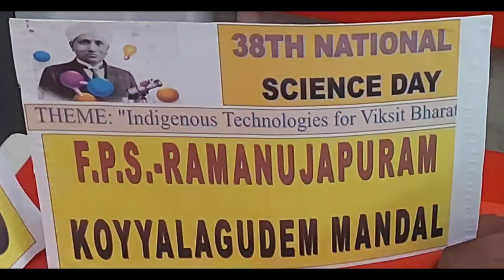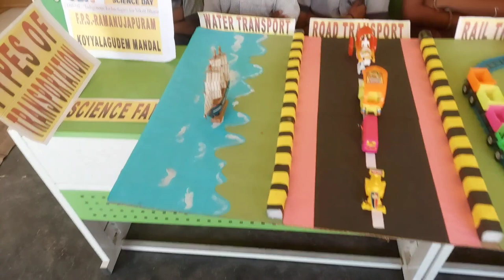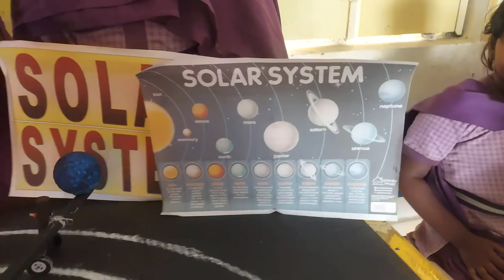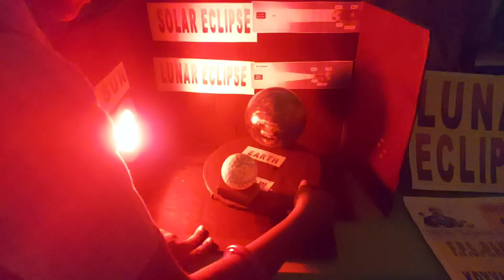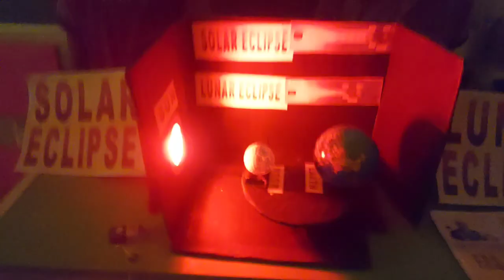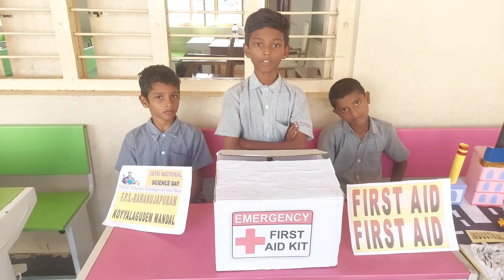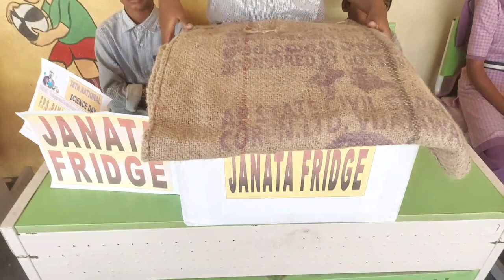Science fair On 38th National Science Day in FPS RAMANUJAPURAM KOYYALAGUDEM Science working models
RAMANUJAPURp AM
KOYYALAGUDEM MANDAL

Head Master
Sri Guttula Nageswararao